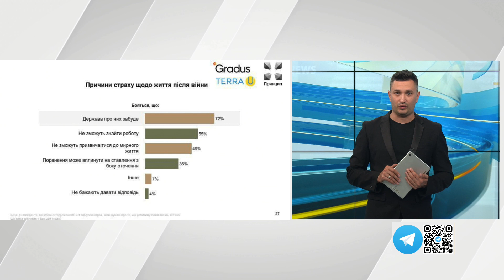В Україні відновили виробництво мінометів/Нацгвардійці у Хмельницькому долучилися до “Воля Fest”.